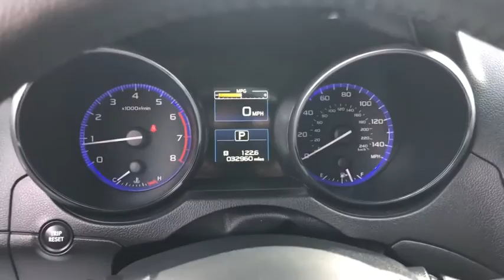2016 Subaru Legacy Joliet, Naperville, Kankakee, Gary, Chicago, IL VW10090A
Gray Used 2016 Subaru Legacy available in Joliet, Illinois. Servicing the Naperville, Kankakee, Gary, Chicago, IL area.
2016 Subaru Legacy 2.5i Premium AWd - Stock#: VW10090A - VIN#: 4S3BNBC65G3030058

2861 W. Jefferson St.

Fuel Consumption: City: 26 mpg,Fuel Consumption: Highway: 36 mpg,Remote power door locks,Power windows,Cruise controls on steering wheel,Cruise control,4-wheel ABS Brakes,Front Ventilated disc brakes,1st and 2nd row curtain head airbags,Passenger Airbag,Side airbag,Bluetooth wireless phone connectivity,Digital Audio Input,In-Dash single CD player,Audio system memory card slot,MP3 player,SiriusXM AM/FM/HD/Satellite Radio,Radio Data System,Speed Sensitive Audio Volume Control,Total Number of Speakers: 6,Braking Assist,ABS and Driveline Traction Control,Stability control,Privacy glass: Light,Silver aluminum rims,Wheel Diameter: 17,Wheel Width: 7.5,Leather/metal-look steering wheel trim,Leather/metal-look shift knob trim,Metal-look dash trim,Metal-look door trim,Metal-look center console trim,Video Monitor Location: Front,Trip computer,External temperature display,Tachometer,Manufacturers 0-60mph acceleration time (seconds): 8.9 s,Power remote driver mirror adjustment,Heated driver mirror,Heated passenger mirror,Power remote passenger mirror adjustment,Dual illuminated vanity mirrors,Daytime running lights,Heated windshield washer jets; Wiper park,Driver and passenger heated-cushion; driver and passenger heated-seatback,Audio controls on steering wheel,Integrated satellite communications,Power remote trunk release,Front reading lights,Anti-theft alarm system,Cloth seat upholstery,Bucket front seats,Rear bench,Fold forward seatback rear seats,Rear seats center armrest,Tilt and telescopic steering wheel,Transmission gear shifting controls on steering wheel,Speed-proportional electric power steering,Suspension class: Regular,Interior air filtration,Automatic front air conditioning,Dual front air conditioning zones,Tire Pressure Monitoring System,Remote activated exterior entry lights,Cargo area light,Max cargo capacity: 15 cu.ft.,Vehicle Emissions: LEV II,Fuel Type: Regular unleaded,Fuel Capacity: 18.5 gal.,Instrumentation: Low fuel level,Clock: In-dash,Dusk sensing headlights,Driver Seat Head Restraint Whiplash Protection,Head Restraint Whiplash Protection with Passenger Seat,Coil front spring,Regular front stabilizer bar,Independent front suspension classification,Strut front suspension,Four-wheel Independent Suspension,Coil rear spring,Rear Stabilizer Bar: Regular,Independent rear suspension,Double wishbone rear suspension,Front and rear suspension stabilizer bars,Variable intermittent front wipers,Aluminum spare wheel rim,Spare Tire Mount Location: Inside under cargo,Chrome grille,Center Console: Full with covered storage,Overhead console: Mini with storage,Permanent locking hubs,Curb weight: 3;455 lbs.,Gross vehicle weight: 4;519 lbs.,Overall Length: 188.8,Overall Width: 72.4,Overall height: 59.0,Wheelbase: 108.3,Front Head Room: 40.0,Rear Head Room: 37.0,Front Leg Room: 42.9,Rear Leg Room: 38.1,Front Shoulder Room: 58.1,Rear Shoulder Room: 57.3,Front Hip Room: 55.5,Rear Hip Room: 55.0,Two 12V DC power outlets,Transmission hill holder,Seatbelt pretensioners: Front,Rear center seatbelt: 3-point belt,Door reinforcement: Side-impact door beam,Engine immobilizer,Cargo tie downs,Floor mats: Carpet front and rear,Cupholders: Front and rear,Door pockets: Driver; passenger and rear,Seatback storage: 2,Tires: Width: 225 mm,Tires: Profile: 55,Tires: Speed Rating: V,Diameter of tires: 17.0,Type of tires: AS,Tires: Prefix: P,Left rear passenger door type: Conventional,Rear door type: Trunk,Right rear passenger door type: Conventional,Body-colored bumpers,Window grid antenna,4 Door,Selective service internet access,Driver airbag,Manual child safety locks,Rear View Camera,2 USB ports,STARLINK,Halogen projector beam headlights,SiriusXM Satellite Radio